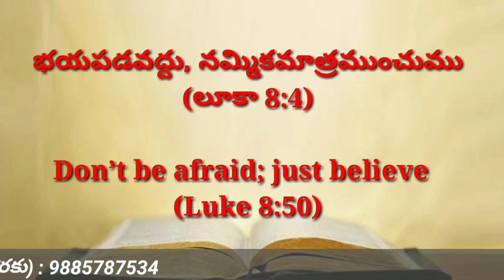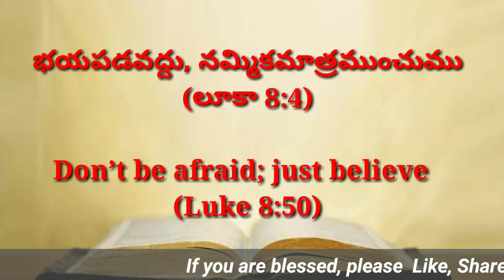Today's promise 19.05.2021 || Bible verse for me today || Showers Of Blessings